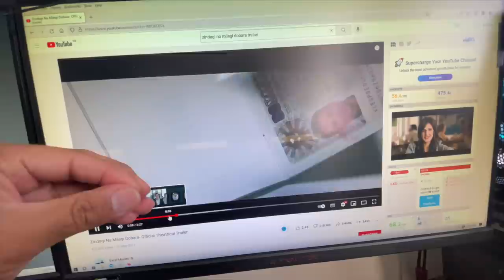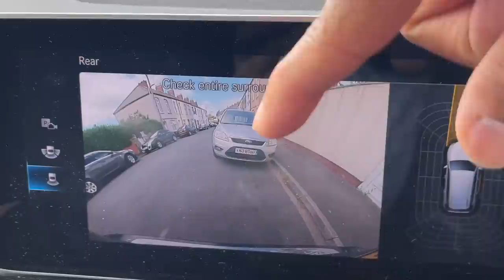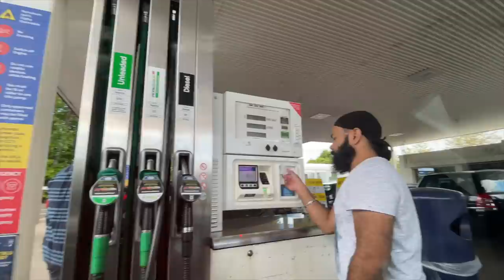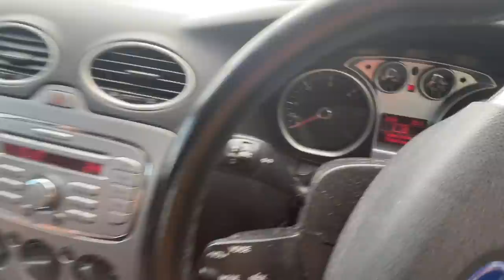GARI KA ACCIDENT HO GEYA